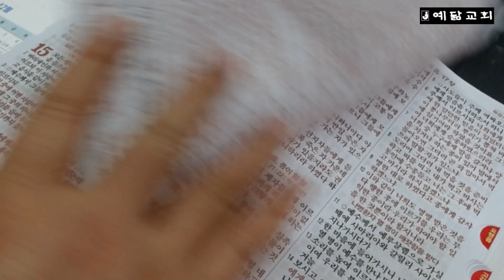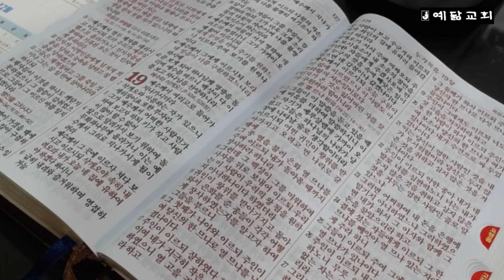성경통독(눅 16장~18장)